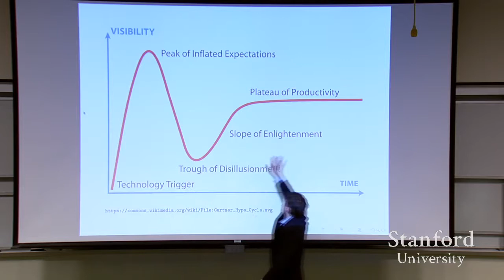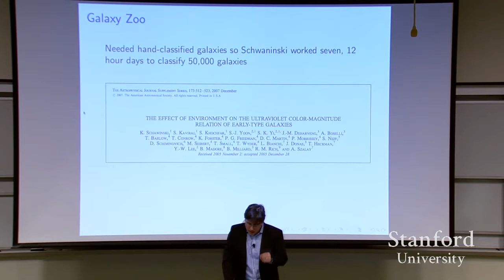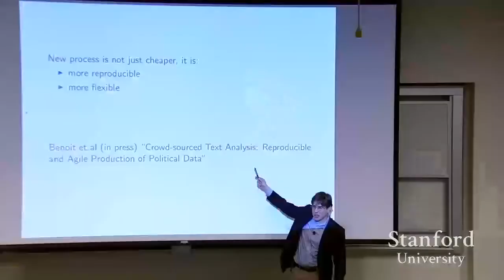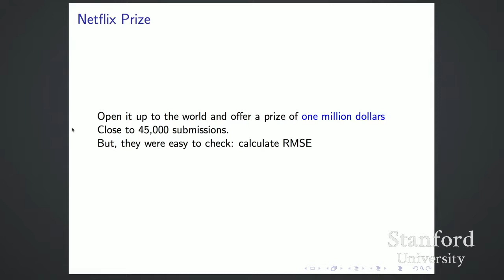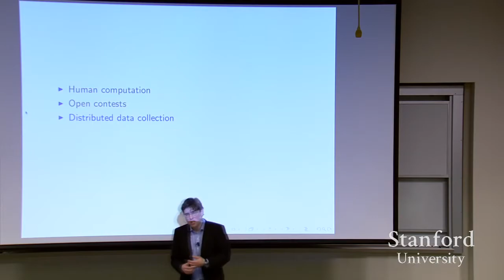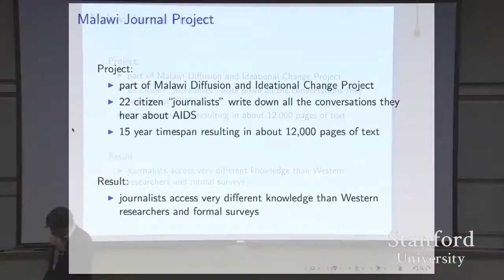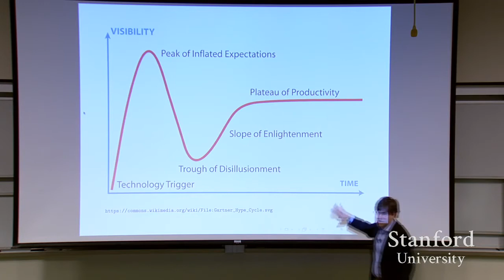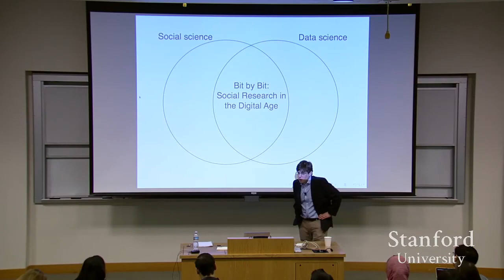Stanford Seminar Mass Collaboration for Social Research in the Digital Age - The Best Documentary Ev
Mass Collaboration for Social Research in the Digital Age -Matthew Salganik, Princeton University This seminar series features dynamic professionals sharing .

Discover a new way to research with online resources and technology. .

The Oxford Internet Institute is excited to welcome Matthew J. Salganik from Princeton University Department of Sociology for his talk Beyond Big Data.